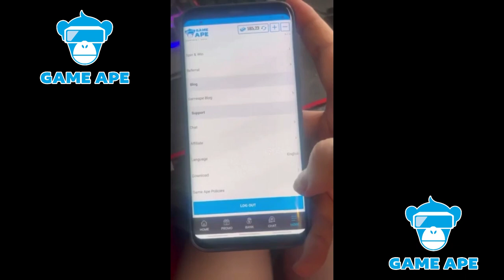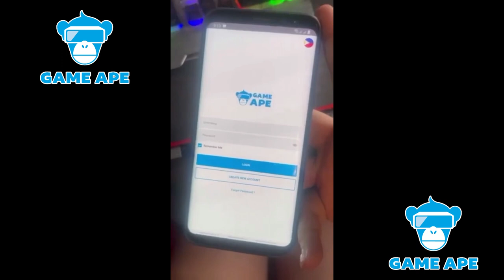How to Download Game Ape App By Khaysie Cabrera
How to Download Game Ape App  By  @KhaysieCabrera